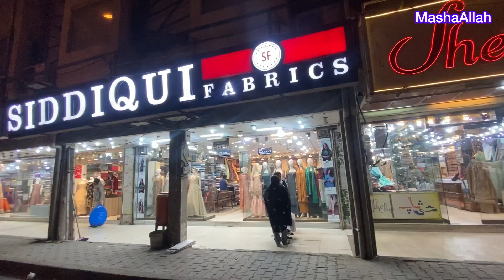Shopping Vlog huge shopping haul||Shop With Me||Pakistani daily Vlog||Daily Vlogs